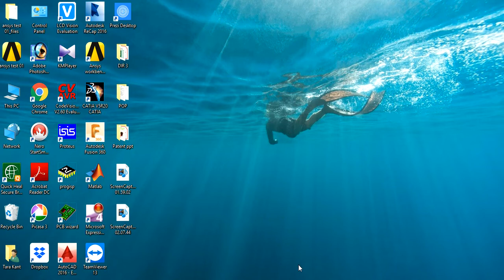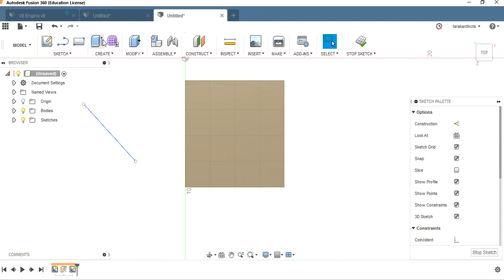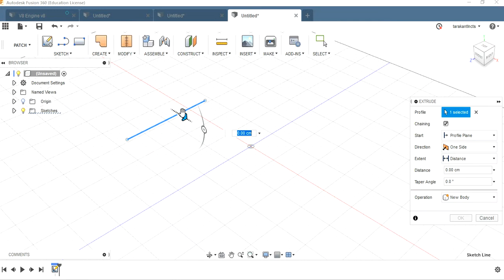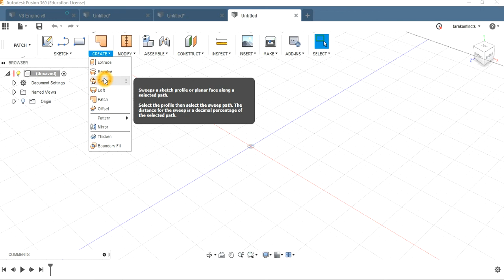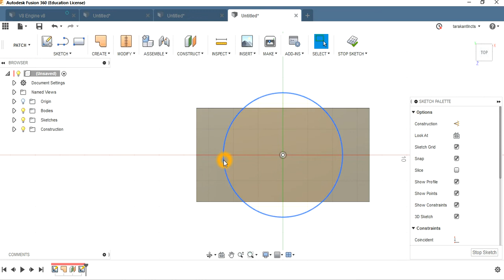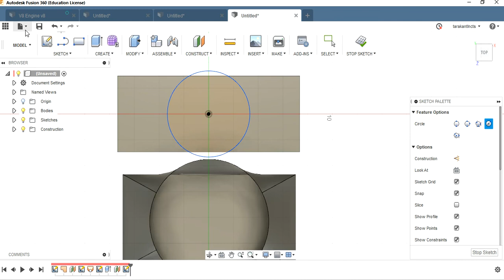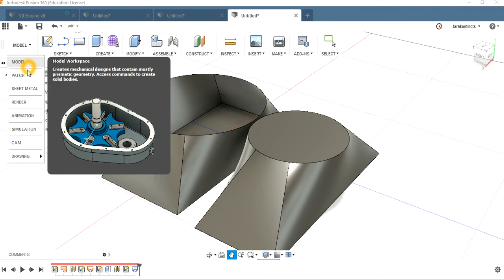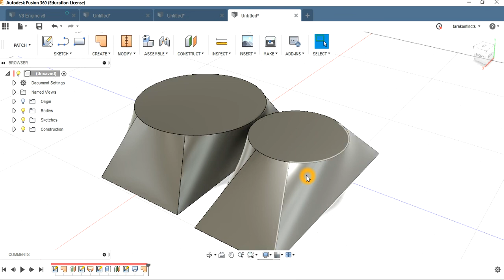Loft in Patch Workspace in Autodesk Fusion 360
Here I have told about lofting difference in both model and patch interface in fusion 360.
In model one get solid loft in model interface and hollow lofting in patch interface,

My gears:
HP Spectre x360 13.3

Samsung Galaxy M42 5g

iPhone 14 (128 GB)

Boat 121 v2 Airpodes

HP Bluetooth mouse z3700 series